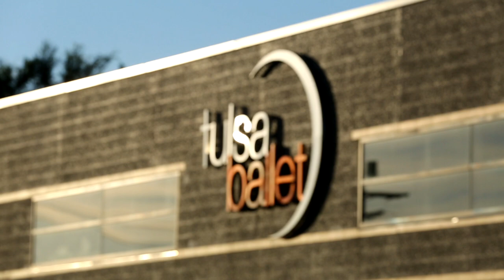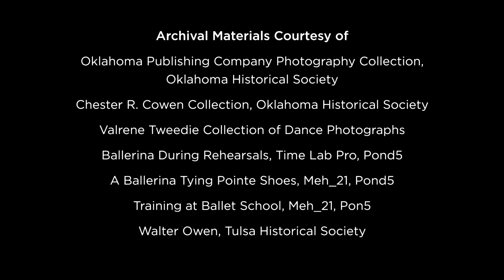"Moscelyne Larkin & The Tulsa Ballet" - Tulsa, OK - LoyalTV E85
Moscelyne Larkin was born in Miami, Oklahoma, back in 1925. Her mother was a Russian dancer, and her father an Eastern Shawnee-Peoria Indian. Her amazing story takes this would-be dancer to the East Coast, then around the world...before settling back in Tulsa where she would start a world-class ballet and create a one-of-a-kind institution: The Christmastime production of the iconic "Nutcracker." Over the past fifty years, three-quarters of a million people have been thrilled by the Tulsa Ballet's peerless performances of this classic, as well as many more exceptional, innovative shows. Experience the story of "Moscelyne Larkin & The Tulsa Ballet."